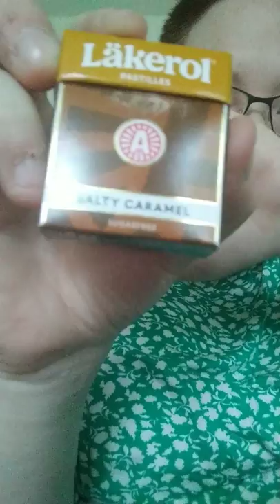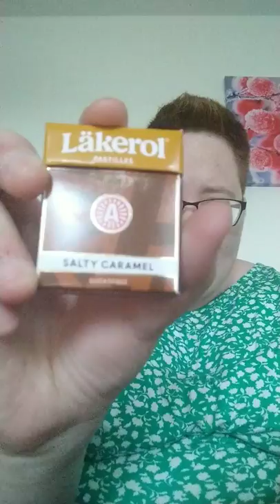Jag Testar Läkerol Salt karamell och 🍓